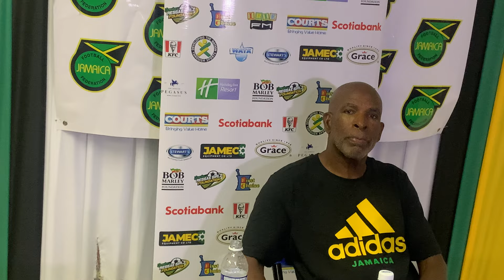Jamaica 0-2 Canada | Lorne Donaldson Post Match Press Conference | Jamaica Reggae Girlz